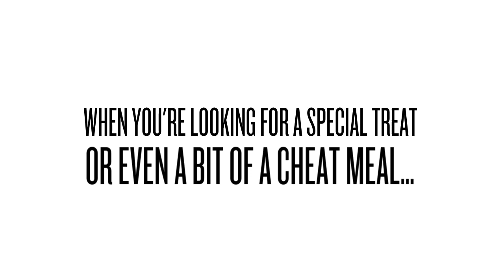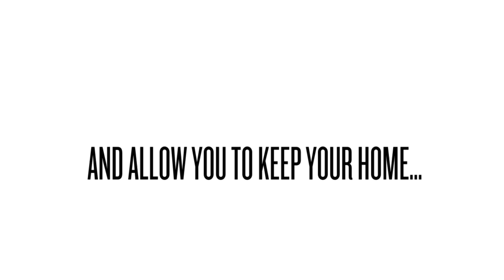Pizza Delivery - Benefits of Choosing Pizza Delivery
Pizza Delivery

Cooking meals day after day can be a real hassle. You may want to enjoy a break on occasion and decide to order a pizza. Taking the time to call in your order and having it delivered to your home offers you some benefits. The good news you won't have to leave your house is sure to be one of the main reasons you decide to do this. However, there are additional benefits that you will want to be aware of, as well.

Are you looking for pizza delivery? We can help you!

Delivery Pizza
Pizza
Delivery